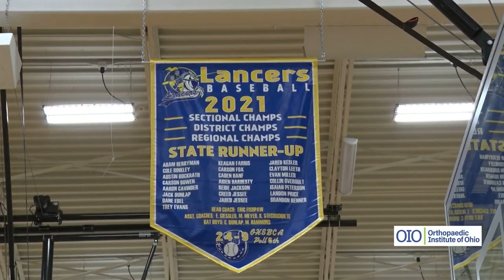OIO Prep Profile: Landon Price